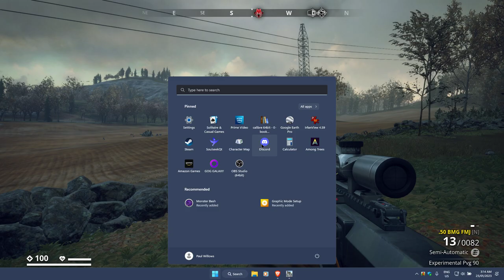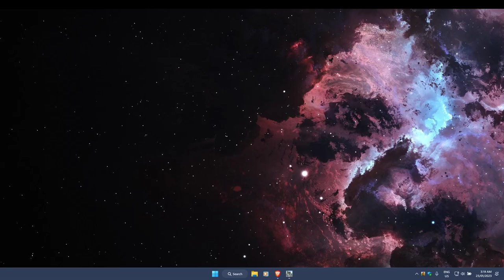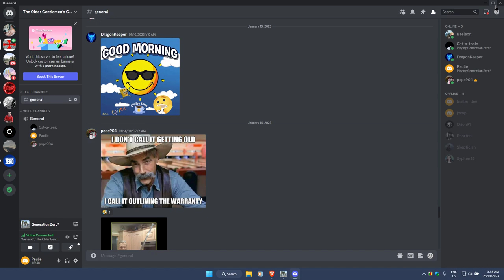Generation Zero 2023 01 23 The second reaper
Watch Pops step in and deliver the killing blow